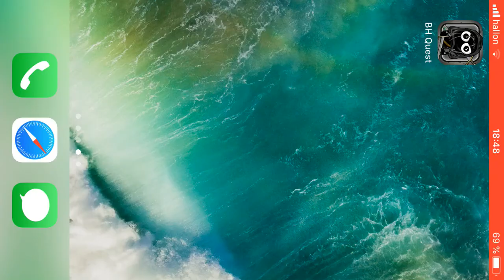Bug Heroes Quest. Extra episode 15.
There were some glitches that I wanted to test that could only be done in a new game and I wanted to get some good footage for a project that I am working on so I decided to make some extra episodes. This crash is new. I wonder if you are not allowed to swap equipment while the music glitch is active or if there is some other reason for the crash.